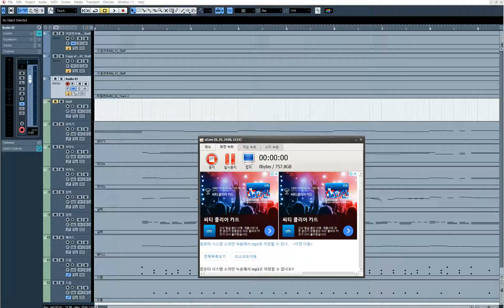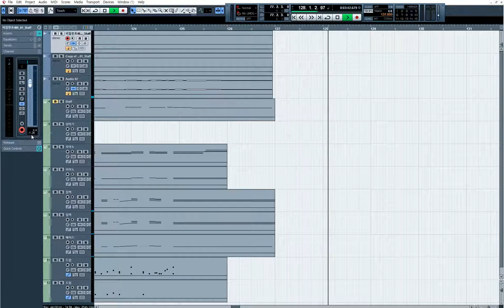[보컬로이드] 윤하(Younha) - 비밀번호 486(Password 486)